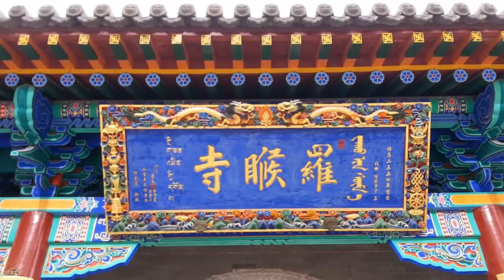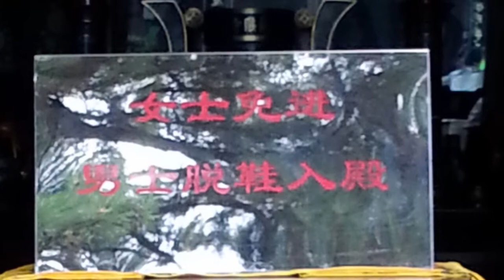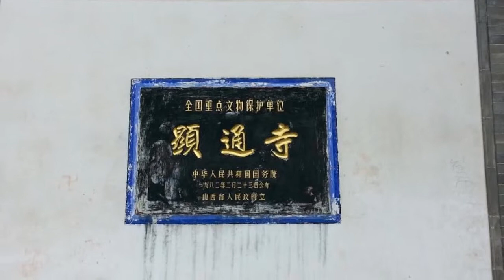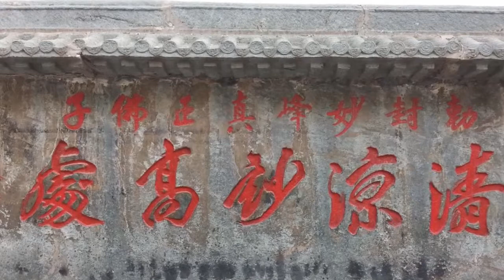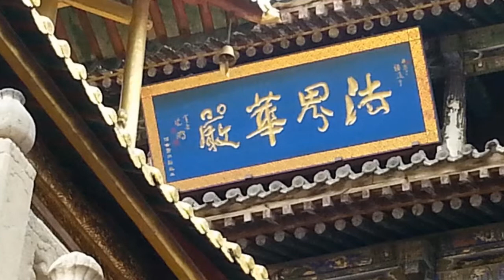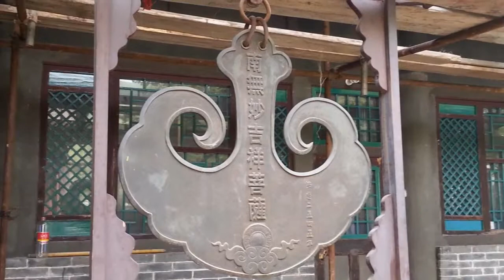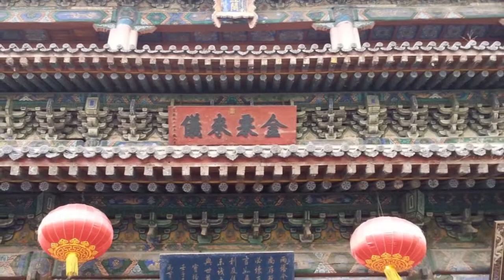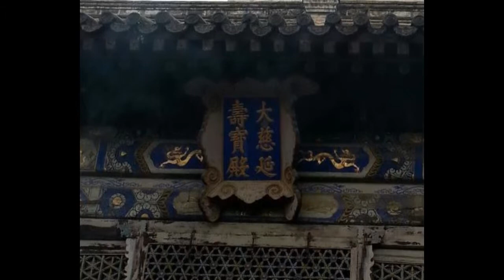五台山朝聖之旅--顯通寺、塔院寺